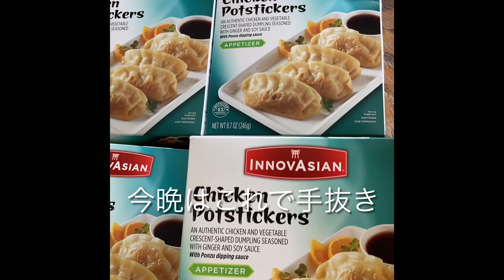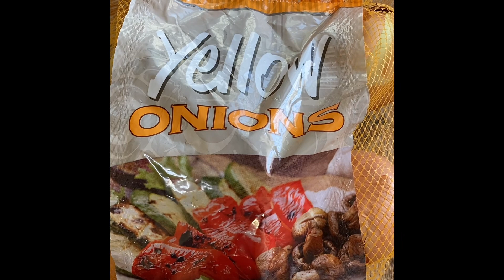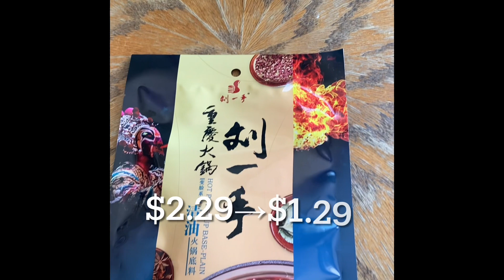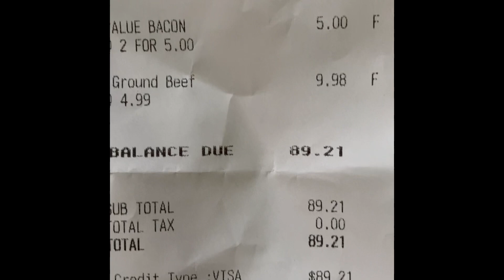今日の節約@Grocery Outlet 2023年５月５日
回し者ではありませんが、お店のサイトはこちら